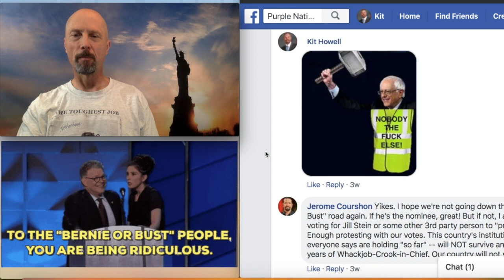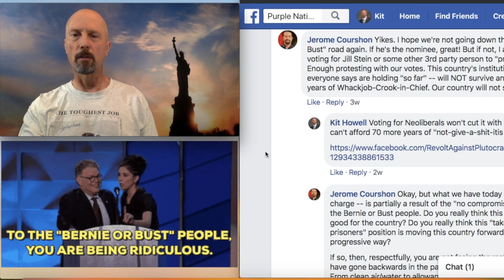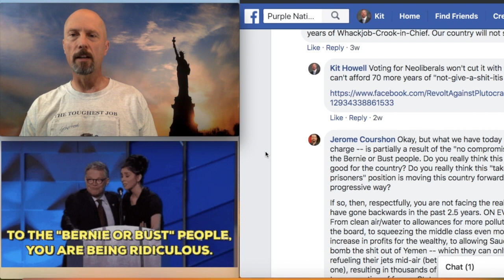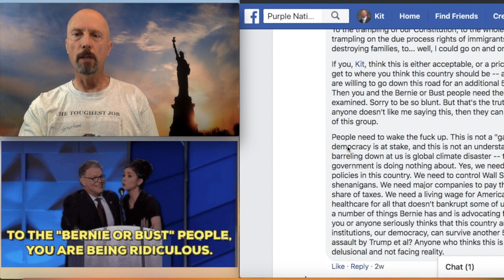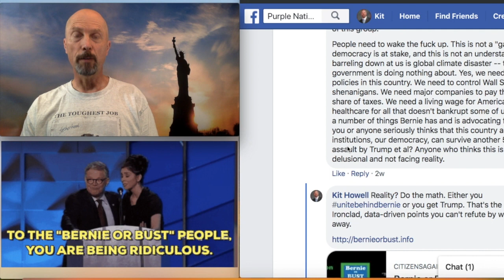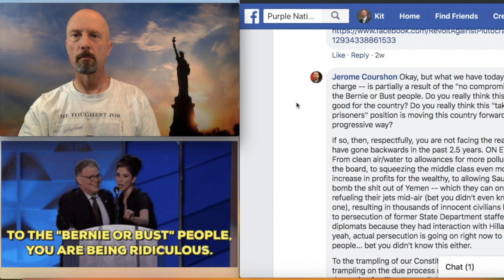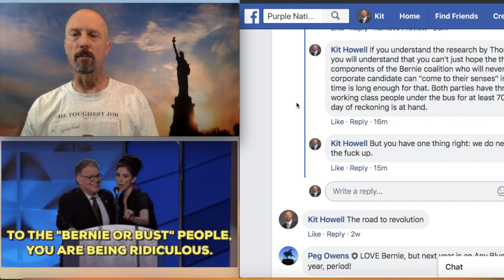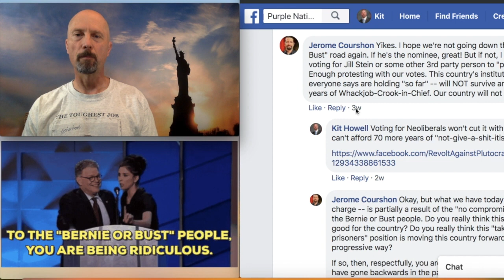BOBShowEp105 "Establishment Dems Are the Grown-Ups?"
"Establishment Dems Are the Grown-Ups?"

The October 15, 2019 episode of the Bernie or Bust Show
Unshaved, unbathed, unedited, and unscripted . . . (most of the time)

ELIZABETH WARREN HAS 2020 MOMENTUM. BUT THESE BERNIE SANDERS SUPPORTERS SAY THEY'LL NEVER VOTE FOR HER—EVEN AGAINST TRUMP

Bernie Sanders Is Spoiling for a Fight With the DNC

Leftist Media Need to Get On Board the Bernie or Bust Train!

Here’s Wiki-Proof that the Clinton Machine Was Behind the Flood of New Democratic Presidential Hopefuls (Update: Spike Lee & Jessica Alba Connection to Kamala Harris)

Biden is out, Warren is in as the establishment’s 2020 darling

'Good!' Says Sanders as Lobbyists Lash Out at Proposal to End Corporate Domination of US Politics

THE LEGITIMIZATION MACHINE: ELIZABETH WARREN (waffling on MC4A 11:19)

Pissed? Sign the New Updated Bernie Or Bust Pledge!